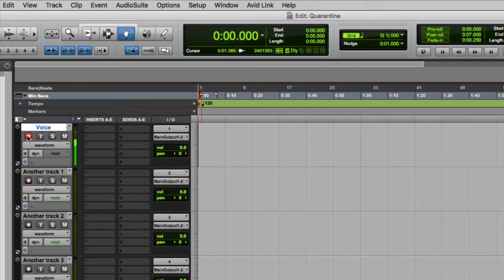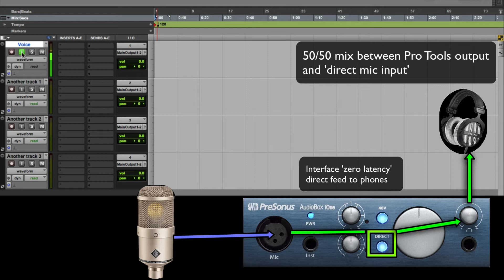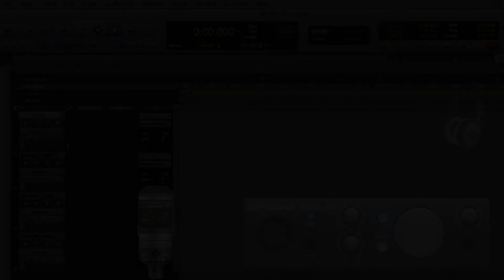Monitoring and Latency in Pro Tools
A an overview of monitoring and latency concepts in Pro Tools with an audio interface. The video explains how to set up your headphone monitoring to avoid delays and latency.